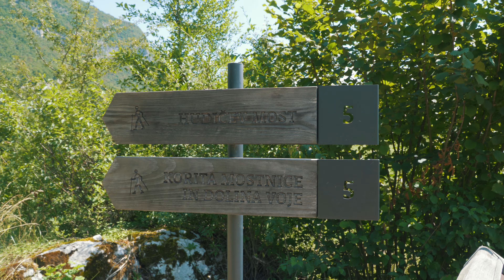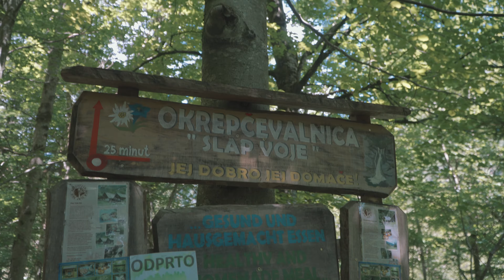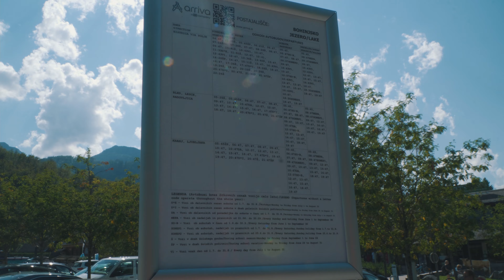HIKING IN SLOVENIA! Bohinj, Slovenia Travel Vlog 4K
HIKING IN SLOVENIA! Bohinj, Slovenia Travel Vlog 4K  - In the latest Slovenia travel vlog/video I go hiking in Triglav National Park, located in the Julian Alps. The hike starts at the stunning Lake Bohinj, only 40 minutes away from the popular Lake Bled. The hike includes shots of Slovenia in 4k with spectacular views of MOSTNICA GORGE AND VOJE VALLEY with a nice reward of a stunning waterfall at the end of the hike.

Want to know what gear I use for vlogging and backpacking? Check out my blog post that lists all of my favourite items